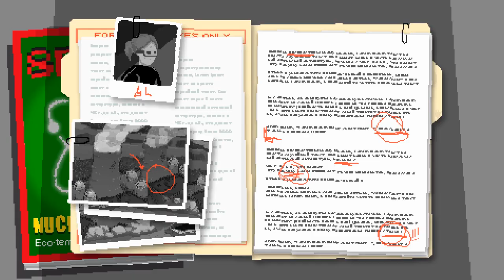Review: 8Days (Steam) - Defunct Games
From the throwback visuals to the way the way the story plays out, there's a lot to like about 8Days. Sadly, it's marred by a frustrating single-player experience that doesn't feature enough health pickups and has some bad checkpointing. It doesn't do much you haven't seen countless times before, but fans of the genre will have a good time fighting through all 8Days.